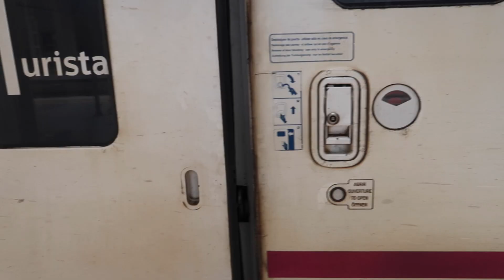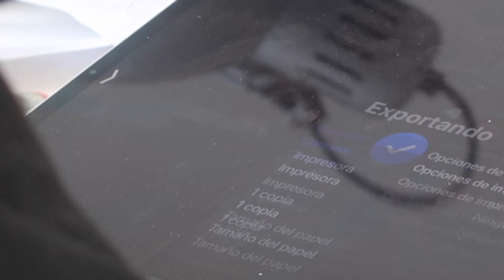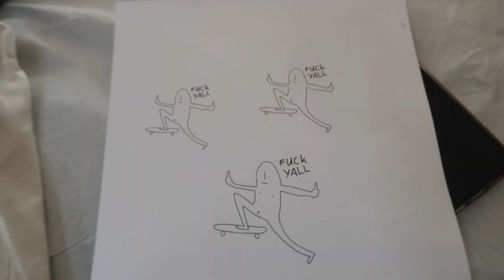TATUANDOME TODO EL BRAZO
si ves esto comenta cual crees que va a ser mi próximo tatuaje :)